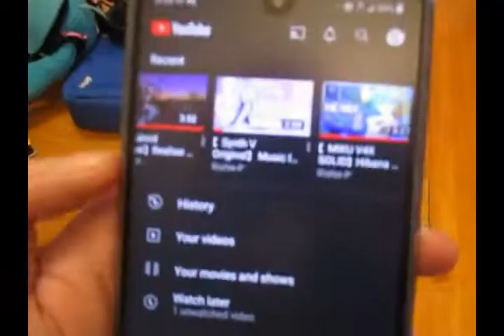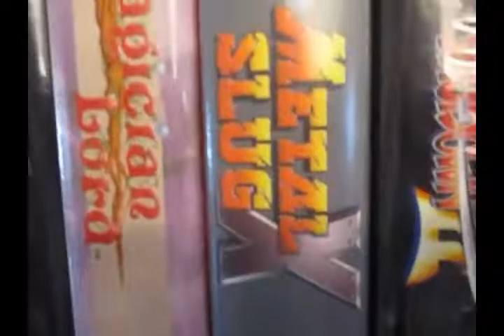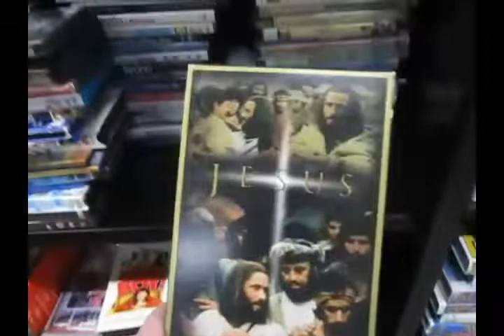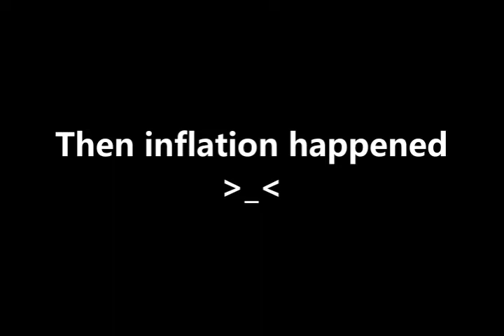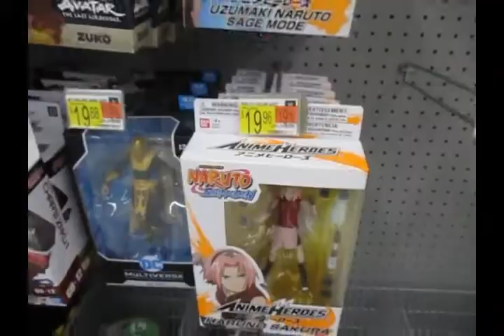GCH Vlogs Success is a Mirage